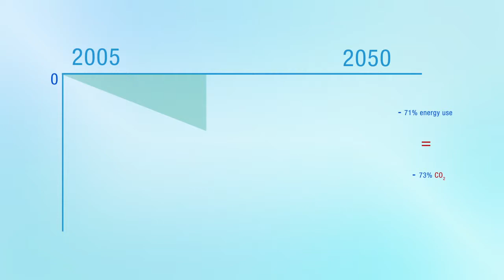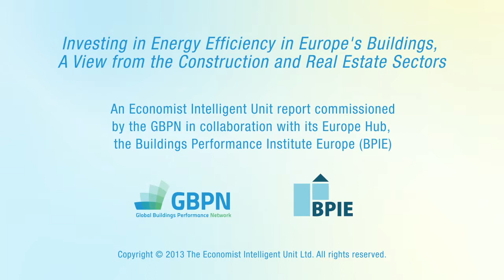Investing in Energy Efficiency in Buildings: Challenges & Opportunities in Europe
Experts from the GBPN network provide analysis and recommendations on how to improve energy efficiency in Europe's buildings.
In the European Union, buildings account for 40% of the total energy use and for 36% of CO2 emissions, representing Europe's largest source of green house gas emissions. Therefore, increasing the energy performance of the building sector is key to secure a transition to a low carbon economy and achieve the EU's climate & energy objectives. European real estate and construction executives support European legislation for energy efficiency and energy performance in buildings. While the financial crisis has set a downward trend to real estate valuations, the renovation of the existing building stock could be a means to reverse the tendency. Regulatory uncertainty seems to be the main barrier to increased energy efficiency investments.